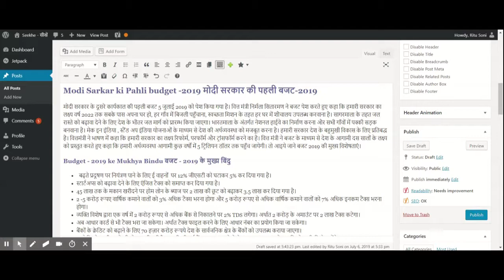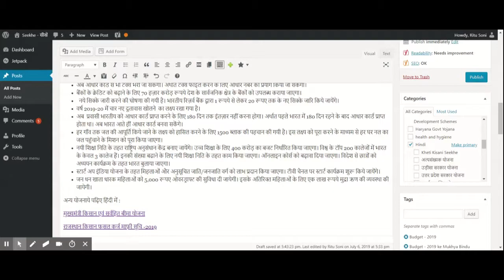Modi Sarkar ki Pahli budget -2019 मोदी सरकार की पहली बजट-2019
Budget - 2019, Budget - 2019 ke Mukhya Bindu, बजट - 2019 के मुख्य बिंदु, Modi Sarkar ki Pahli budget -2019, Modi Govt-2 ki budget , मोदी सरकार के दूसरे कार्यकाल की बजट, मोदी सरकार की पहली बजट-2019, वित्त मंत्री निर्मला सीतारमण की बजट 2019, budget 2019, Modi govt new budget, बजट 2019 की मुख्य विशेषताएं
मोदी सरकार के दूसरे कार्यकाल की पहली बजट 5 जुलाई 2019 को पेश किया गया है। वित्त मंत्री निर्मला सितारमण ने बजट पेश करते हुए कहा कि हमारी सरकार का लक्ष्य वर्ष 2022 तक सबके पास अपना घर हो, हर गाँव में बिजली पहुँचाना, स्वच्छता मिशन के तहत हर घर में शौचालय उपलब्ध करवाना है। सागरमाला के तहत जल रास्ते को बढ़ावा देने के लिए देश के भीतर जल मार्ग को प्रारम्भ किया जाएगा। भारतमाला के अंतर्गत नेशनल हाईवे का निर्माण करना और सभी गाँवों में पक्की सड़क बनवाना है। मेक इन इंडिया , स्टैंड अप इंडिया योजनाओं के माध्यम से देश की अर्थव्यवस्था को मजबूत करना है। हमारी सरकार देश के बहुमुखी विकास के लिए प्रतिबद्ध है। वित्तमंत्री ने भाषण में कहा कि हमारी सरकार का लक्ष्य रिफोर्म, परफॉर्म और ट्रांसफॉर्म करने का है। वित्त मंत्री ने बजट के माध्यम से देश के आगामी दस सालों के लक्ष्य को प्रस्तुत करते हुए कहा कि हमारी अर्थव्यवस्था आगामी कुछ वर्षों में 5 ट्रिलियन डॉलर तक पहुँच जायेगी।
योजना की अधिक जानकारी आप हमारी वेबसाइट से प्राप्त कर सकते हैं।